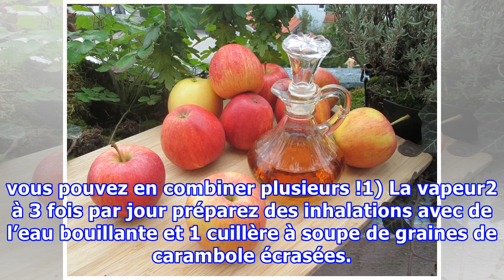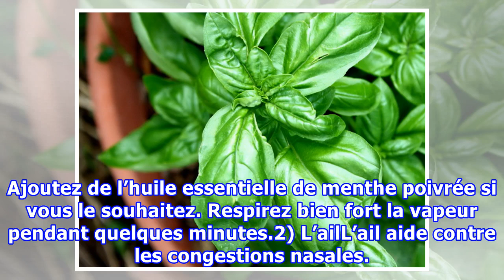17 remèdes à connaître pour déboucher votre nez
17 remèdes à connaître pour déboucher votre nez
17 remèdes à connaître pour déboucher votre neznoté 4.8 - 9 votesUn nez bouché est une vraie plaie. Et comme ce problème va bientôt être de plus en plus d’actualité au fur et à mesure que le froid s’installe, on s’est dit qu’un article complet avec tous nos meilleurs remèdes s’imposait. Celui-ci per...